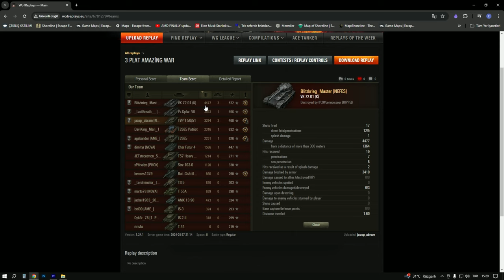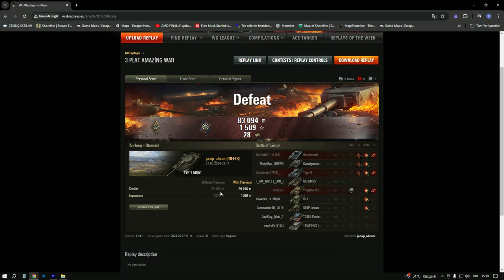World Of Tanks - VK72.01- PZ.KPFW. VII - TVP T 50/51 - REPLAY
Alman ağır tankı VK72.01ve başka bir alman ağır tankı PZ.KPFW. VII  Polonya Şarjörlü orta tank TVP T 50/51 ile oynuyoruz ve bu replayda 3 farklı kamera dan görüyoruz, ağır tankların cesur çarpışması ve orta tankın da son dakikalarda ortaya çıkması bu savaşı kazandırmaya yetmiyor.

Farklı bir replay arayanlara tavsiyemizdir izleyiniz yorum yapınız.